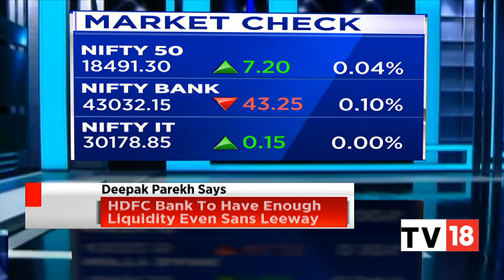Precious Metals Edge Higher: NS Ramaswamy Tracks Key Triggers | Halftime Report | CNBC-TV18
Gold inched up today in the international markets, enroute to a weekly gain, buoyed by the dollar's retreat on a perceived dovish tilt in the US Federal Reserve's interest rate hike strategy. Silver prices also witnessed gains.

NS Ramaswamy, Head of Commodities, Ventura Securities, tracks key triggers behind the surge in precious metals prices. Listen in.

n18oc_business